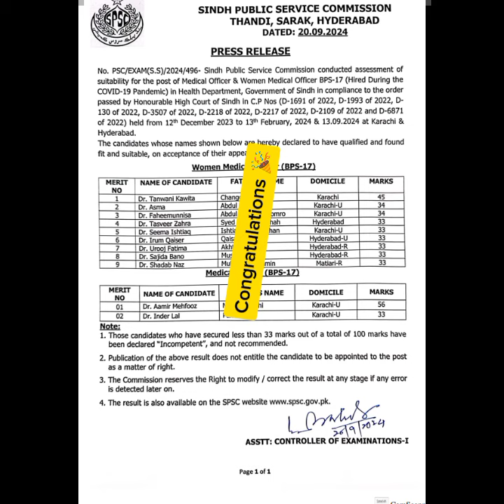SPSC Upload Assessment Suitability Result for Women Medical Officer & Medical Officer BPS-17HD#spsc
*General Description*

- Timely notifications
- Accurate information